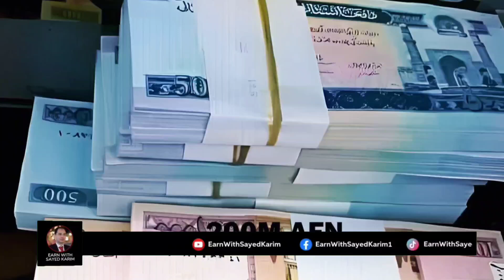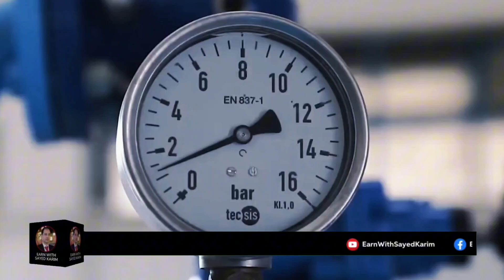The Largest Drinking Water Transfer Project from Qargha Dam to Afghanistan [Eng Sub]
د قرغې بند کابل ته د افغانستان د اوبو د لېږد تر ټولو ستره پروژه ده
طالبان غواړي یوه پخوانۍ پروژه عملي کړي

plaintext
00:00 Intro to the Life-Changing Project in Kabul 💧
00:15 Overview of the Drinking Water Transfer Initiative 🚰
00:36 Launching a Vital Infrastructure Project 🚧
00:56 Paghman: The Lifeline of Kabul's Water Supply 🌊
01:24 Map Planning for Efficient Water Transfer 🗺️
02:03 Ensuring Quality and Durability of Pipes 🔍
02:31 Environmental Considerations in Pipeline Routing 🌿
03:00 Supervision Under International Standards ✅
03:41 Installation of Pumping Stations for Water Pressure ⚙️
04:04 Emergency Water Storage Solutions 🏦
04:22 Upgrading Kabul's Water Distribution System 🔄
04:33 Community Engagement in Project Implementation 🤝
04:55 Improving Quality of Life with Clean Water 🌟
05:12 Overcoming Challenges in Terrain 🏔️
05:36 Sustainable Development through Clean Water 🌱
06:01 A Model Project for Other Regions 🌍
06:18 A Testament to Afghanistan's Capabilities 🏆